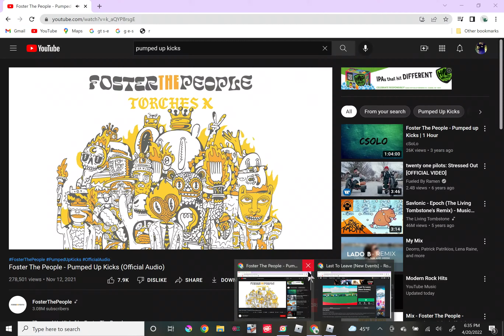Playing last to leave!